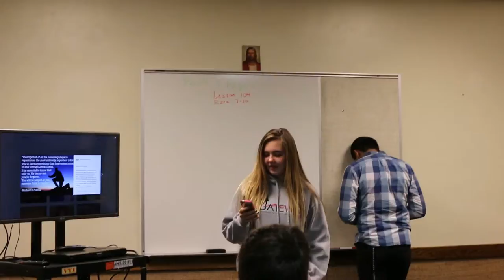Old Testament Lesson 104 - Team Ghostbusters